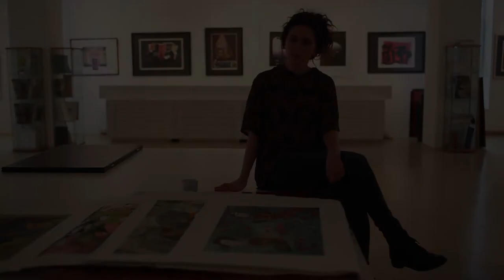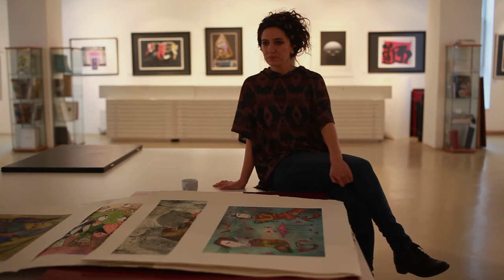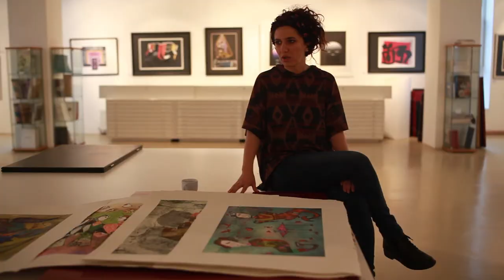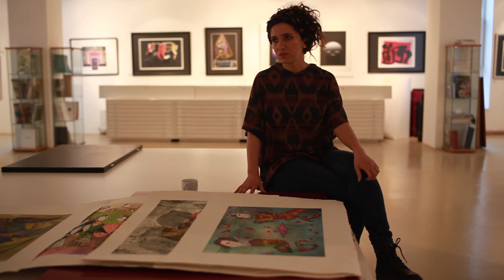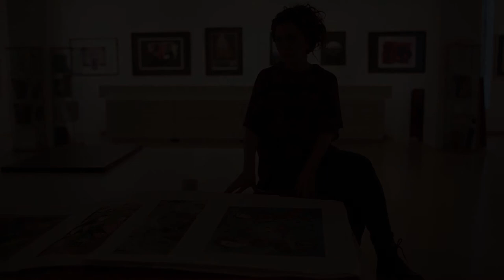Küçük Dünya Hikayeleri - Merve Turan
Sizleri Çağdaş Sanatın genç temsilcilerinden Ressam Merve Turan ile tanıştırmak isteriz. Merve, Marmara Üniversitesi'nde Sanat eğitimi aldıktan sonra Işık Üniversitesinde Sanat Kuramı ve Eleştiri Yüksek lisansına başlamış ve birçok sergide işleri ile yer almış bir yetenek.

Keyifli seyirler.